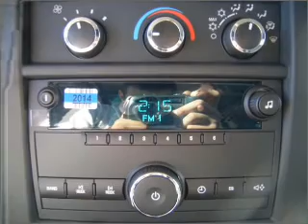2011 Chevrolet Express Cargo Van in Foley, AL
Southern Chevrolet
2255 S Mckenzie St
Foley, AL 36535
2011 Chevrolet Express Cargo Van
Automatic
Mileage:4